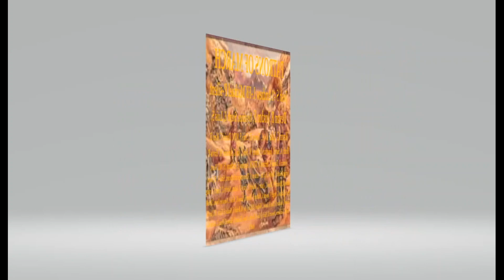Welcome To The Magic Money Pit